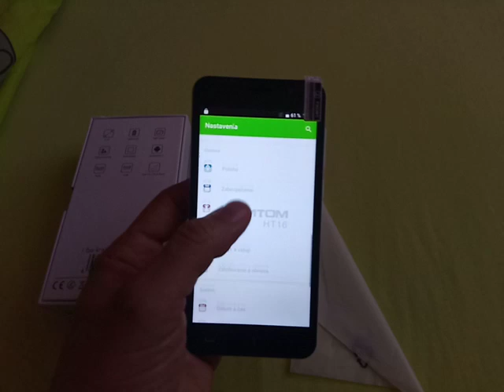GearBest Video on Tue Apr 16 18:23:27 GMT+02:00 2019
GearBest upload video by android app on Tue Apr 16 18:23:27 GMT+02:00 2019